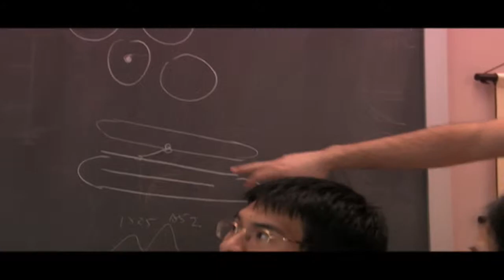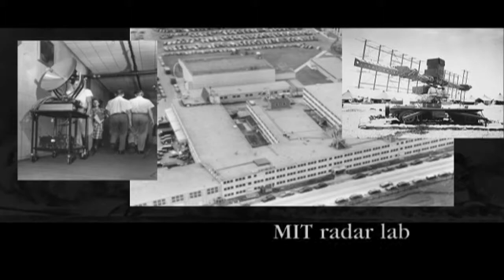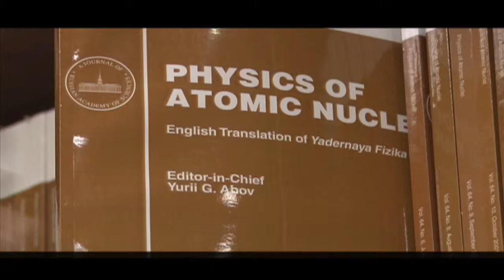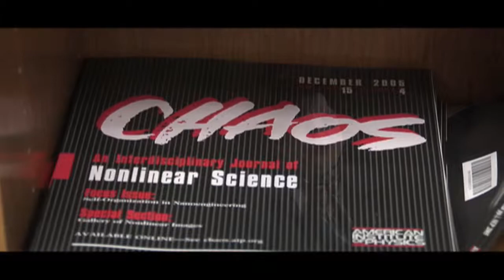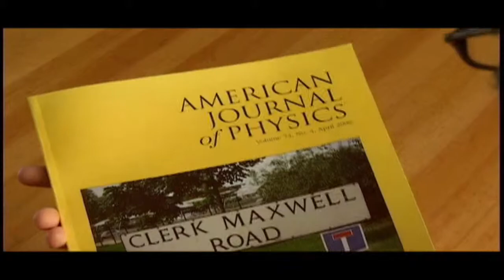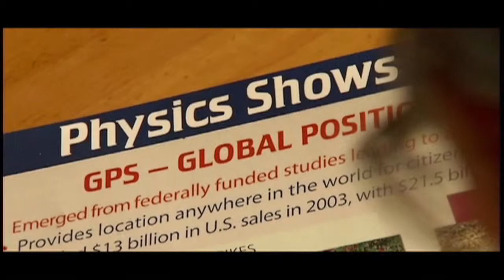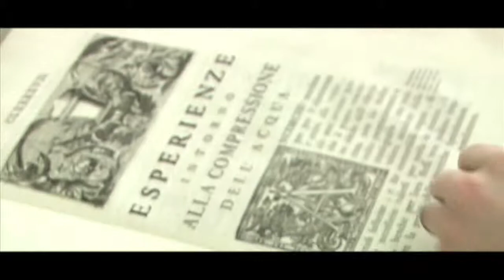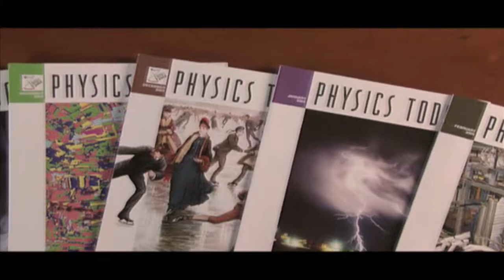75 Years That Matter - part 1 of 2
Celebrating 75 years of physics research and its impact on our world. Interviews of leading physicists, students, and AIP professional staff. This award-winning documentary by Owen Richard Kindig of Ztories Cinemastery offers entertaining and emotional insights into the value of knowledge and research to our modern civilization.